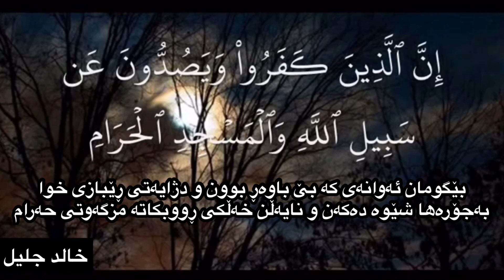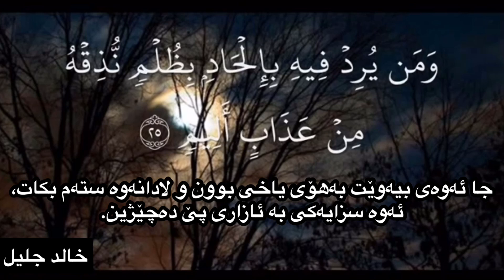خويئندني قورئاني بيرؤز به ده نكيئكي زؤر خؤش خالد جليل سورة ( الحج )